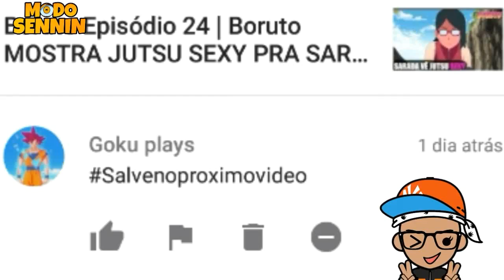Dragon Ball Super Episódio 29 Dublado | Bulma Cria Radar Pra Achar Super Esferas do Dragão!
Dragon Ball Super Episódio 29 Dublado - Falae Jovens Vim trazer o pra vcs assistirem o episódio 29 dublado de dragon ball super! Vem conferir porque a dublagem ta fodástica e o episódio ta ae completo pra assistir dragon ball super episodio 29 dublado, só abrir descrição que está ABAIXO!